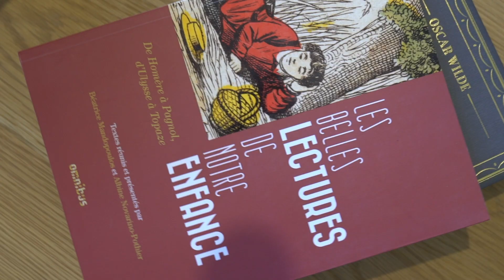L'inauguration de la Villa Beausoleil Saint-Cyr-au-Mont-d'Or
Il était une fois un ancien château, des retraités qui coulaient des jours heureux et une équipe bienveillante et professionnelle…Bienvenue à la Villa Beausoleil Saint-Cyr-au-Mont-d'Or ! Un nom poétique pour une résidence services seniors bucolique, située au cœur d'un site arboré des Monts d'Or. Décorée sur le thème Contes et Légendes, notre Villa Beausoleil a été inaugurée officiellement mercredi 5 février 2020 dernier en présence de Laurent Wauquiez et de Marc Grivel, Maire de Saint-Cyr-au-Mont-d'Or.